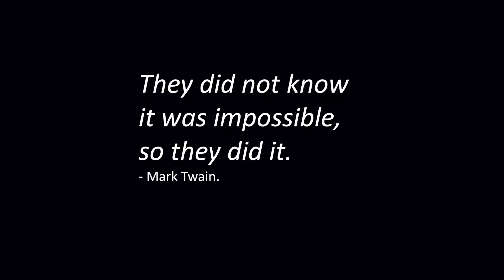Mothers and managers have much in common | Daniela Marino | TEDxZurichWomen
Female managers with children have the great chance to train at home how to be better managers and to train at work how to be better mothers. Managers that are also mothers are tired, yes, but not unfocussed, they do not underperform. They do not need to be discouraged or discriminated against. Instead they need full support because being mothers and managers makes them beautiful creatures that have much more to give to society, future generations and the industry. As a scientist, a young entrepreneur and a mother, Daniela’s mission is to foster healthy and sustainable growth of both her family and her business – she believes with creativity, sacrifice, and passion, marvelous things can be achieved. Despite wanting to be a researcher since she was 7 years old, her curiosity, determination and risk tolerance made her leave her scientific career to build a life science start-up, CUTISS AG, with the vision to bring personalized skin tissue therapy to help patients with skin defects. This talk was given at a TEDx event using the TED conference format but independently organized by a local community.